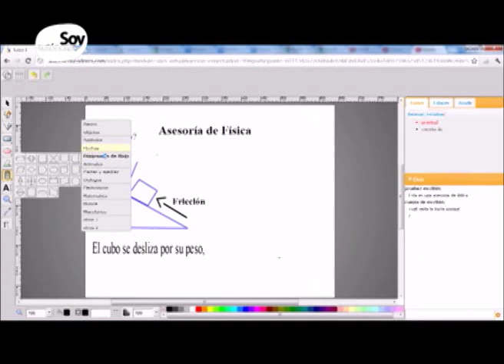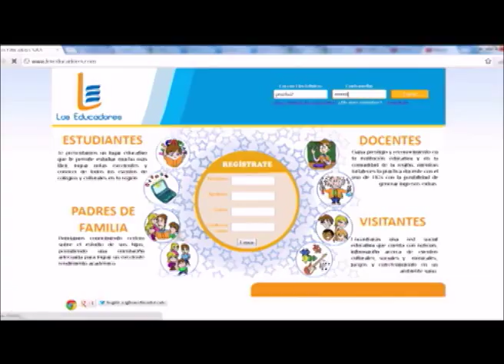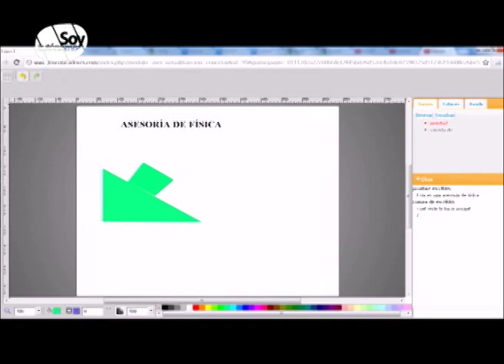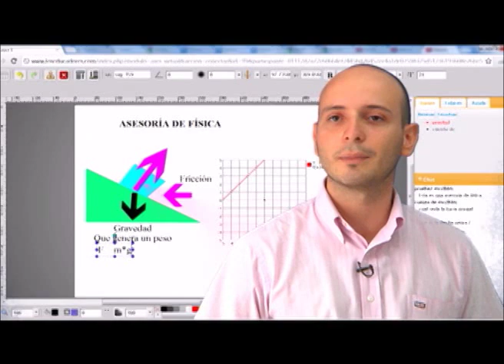GADGETS: TABLEROS DIGITALES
A continuación vamos con la sección de tecnología en Soy Autónomo Televisión